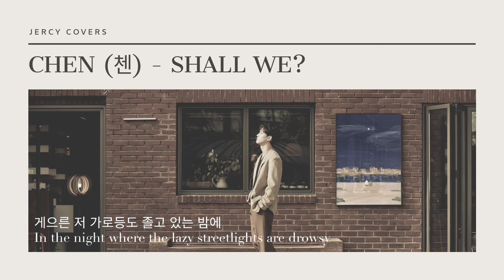[JERCY COVERS] Chen (첸) - SHALL WE? (우리 어떻게 할까요?)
For this week's cover, I chose Chen's title track from his 'Dear My Dear' album, "Shall we?" ❤ As you probably know, the situation is getting worse bcs of kfans but I'm here to let you all know that I support Jongdae and EXO OT9 forever SO I HOPE YOU'LL ALSO SUPPORT HIM AS A SINGER, AN IDOL, AND SOON A HUSBAND AND A FATHER. WE LOVE YOU CHEN! ❤❤❤

Another reason why I uploaded this cover is to dedicate it to one of my dearest subscriber here on YouTube. Since I started doing covers, she always supports me and my videos. I want to say happy birthday, Chesca! I hope you'll always find happiness everyday and you'll find happiness in my covers. Please continue on doing what you love to do in life ❤❤❤ Someone wants to dedicate this song for your birthday and I'm here to help that person let you know that he loves you 😊❤ Happiest birthday, dear Chesca! Thank you for supporting my channel! -Jercy 💕

If you're new here, hi! I'm Jercy and this is my channel~ Since you're here now, please subscribe to my humble YT Channel and click the notification bell to make you updated with my latest song covers.

my sns accounts!